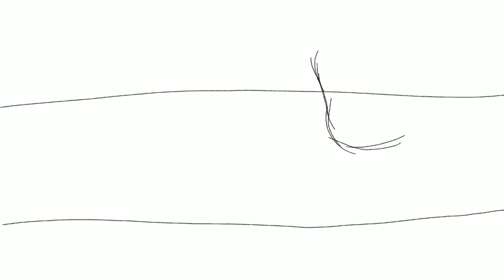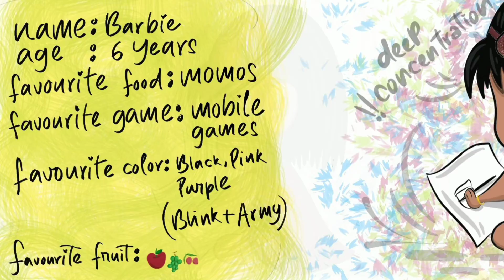paint with Barbie.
Drawing something with little ones is really fun. If you have little children, please make sure to accompany them and don't let them to be habituated with gadgets. Let their creative minds grow fruitfully 😽